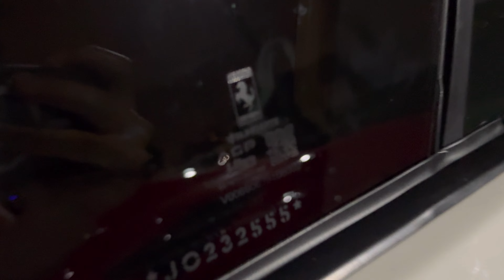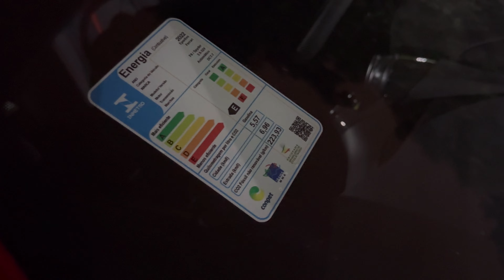LANÇAMENTO DA FERRARI PUROSANGUE NO BRASIL VENHA CONFERIR!!! *João Vilkas*